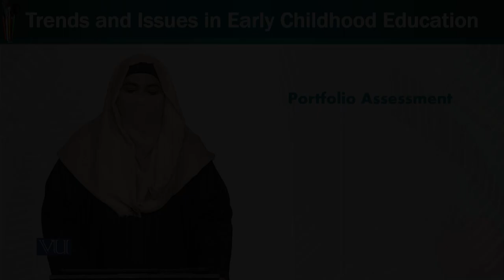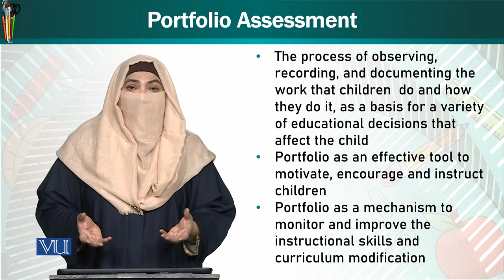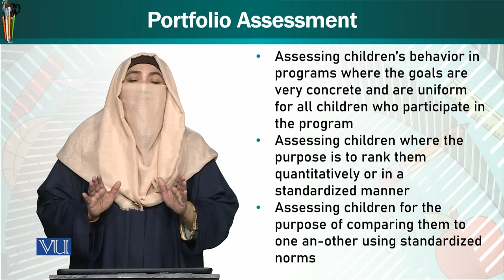Portfolio Assessment | Trends & Issues in Early Childhood Education | ECE402_Topic264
Topic264: Portfolio Assessment,
By Dr. Afifa Khanam